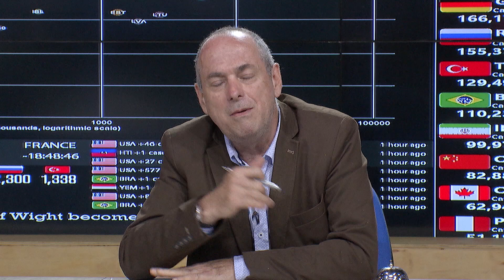10 mil familias reciben pago por servicios ambientales y protección de bosques y cuencas de ríos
Ana Ligia Mora, directora Corantioquia